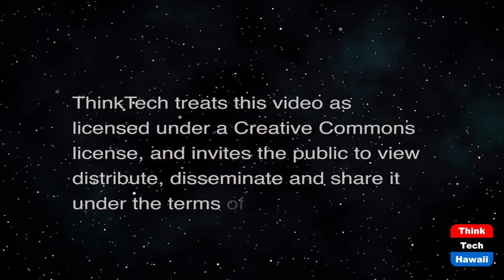A Model of an Extraordinary Elderhood (Don't Just Age, Engage!)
Turn Your Aging into Creative Living.  The host for this show is Larry Grimm.  The guest is Buz Tennent.

Our cultural bias regarding aging is that it is to be avoided at all costs! We pour billions of dollars into medicines, lifestyles, cars, clothing, music, and vacations that are intended to help us feel we are as young as we used to be. We live in a culture that hates aging and fears dying. In such a culture we are looking at exemplary folks who manage to create and sustain extraordinary elderhoods. Mr. Buz Tennent shares his story today.